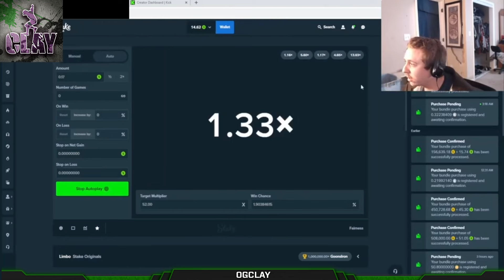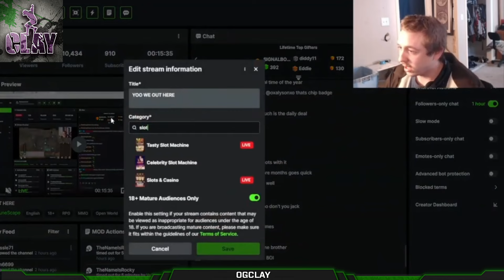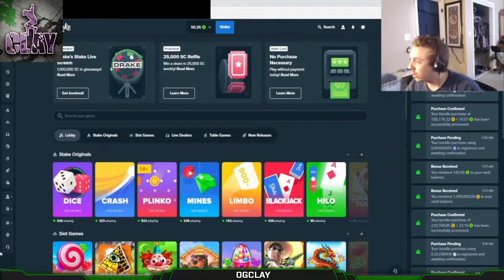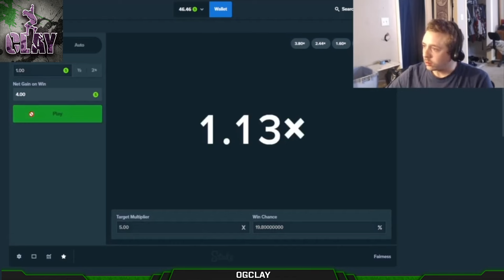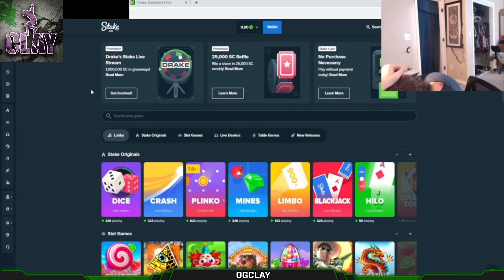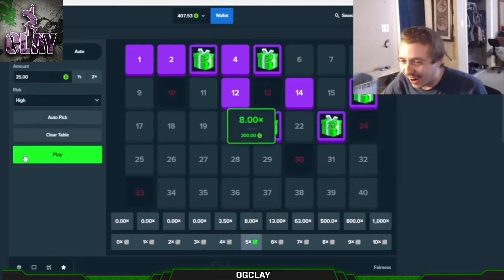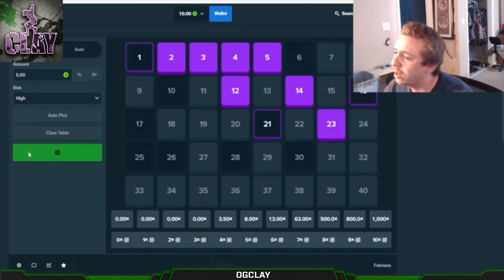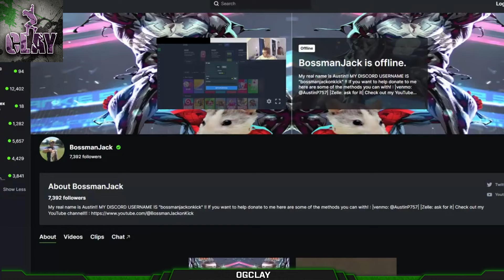BossManJack Worlds Best Gambler ! #85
- smokes cigs
- lost it all
- smokes vape
- begs for money and abuses viewers
- smokes pot
- gets $10 juicer
- smokes cig
- smokes vape
- alyson cheats on him
- bans viewers
- smokes cigs
- beats mom
GPU: 7900XTX
CPU: 12900K (WaterCooled)
Monitor 1: LG 32GN600 32'' 1440P 165HZ
RAM: 64GB Corsair Vengeance DDR5 6400mhz
MOBO: ProArt Z690
PSU: Corsair RM 1000-Watt ATX Modular Power Supply
KEYBOARD: Corsair K95 XT PLAT
MOUSE: SteelSeries AEROX 9
MOUSE PAD: Steel Series XL (Black)
HEADPHONES: Sennheiser HD 660S2's
MIC: HyperX QuadCast USB Microphone
CASE: Fractual design Black
SSD1: 2 TB S70 Blade
SSD2: 2 TB S70 Blade